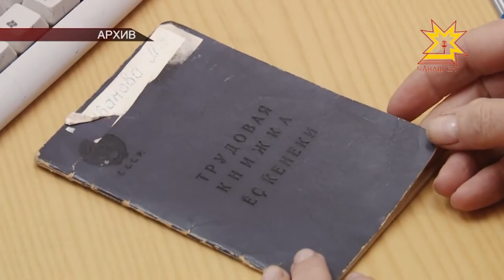Пенси виçи мĕнлерех пулĕ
Ака уйăхĕнчен пенси ÿсĕ. Ку социаллă пенсисене те, страхланисене те пырса тивĕ.